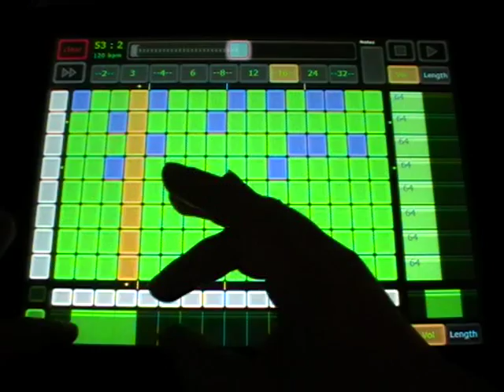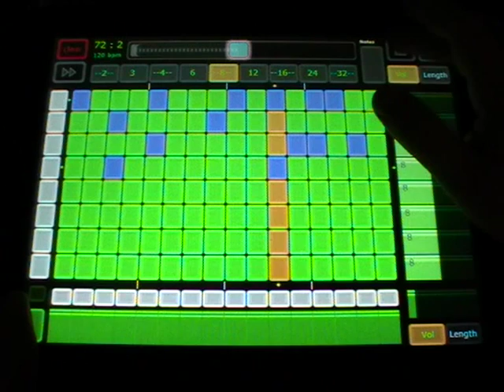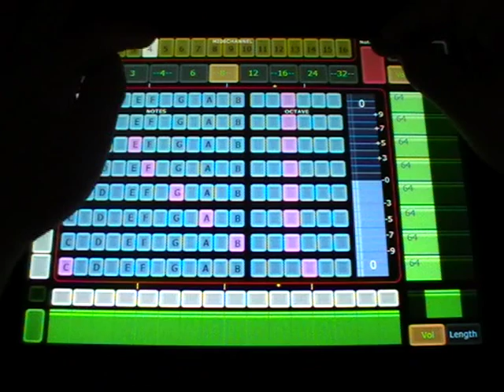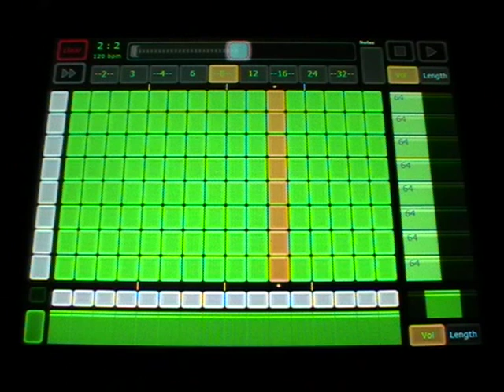Sequencomat_v1 - Drum Sequencer in Max for the Lemur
Sequencomat_v1 is a free Midisequencer for the Jazzmutant Lemur with 8 tracks, track- and step-mute, steprange, volume and notelength for each track.